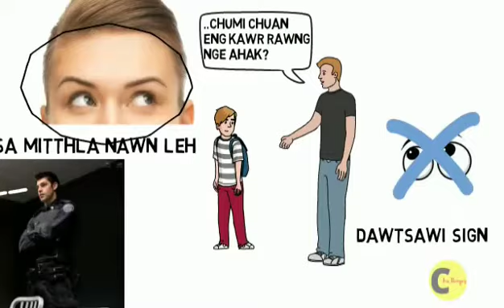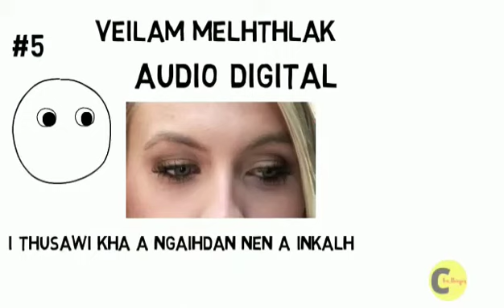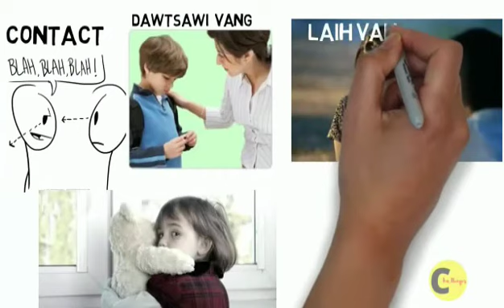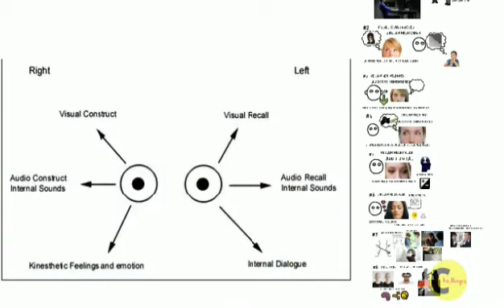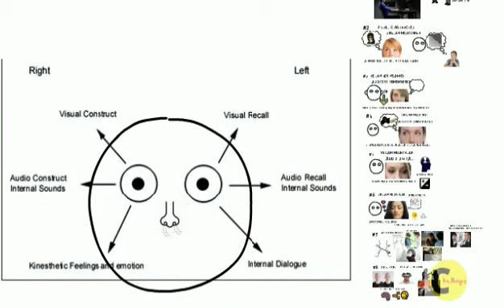MITMENG ATANGA NGAIHTUAHNA HRIATDAN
He video ah hian eye-language thenkhat expert te sawi ka rawn sawichhawng veleh a.Ka phuah nilovin mithiamte sawi ani e.😉